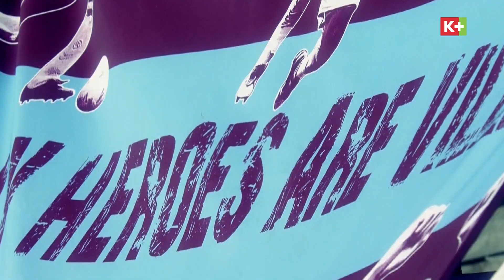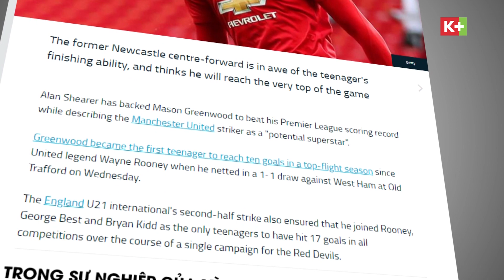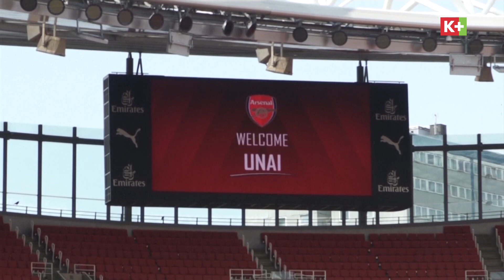[NGOẠI HẠNG ANH] LEICESTER - MAN UTD: CHUNG KẾT MÙA GIẢI | CHELSEA - WOLVES: THỬ THÁCH THE BLUES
Vòng 38 Ngoại Hạng Anh - Vòng đấu quyết định mùa giải 2019/2020
Manchester United sẽ có trận chung kết trên sân King Power của Leicester City khi Quỷ Đỏ bắt buộc phải có điểm để ở lại với top 4. Trong khi đó, Chelsea sẽ tiếp đón một đối thủ cứng cựa là Wolverhampton trên sân nhà Stamford Bridge!